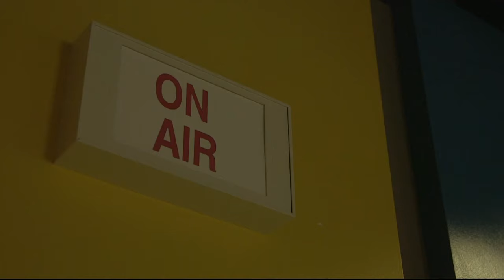Prep Football St Thomas Academy at Coon Rapids 10.9.20 (Full Game)